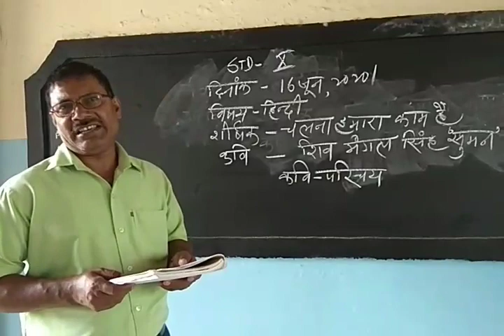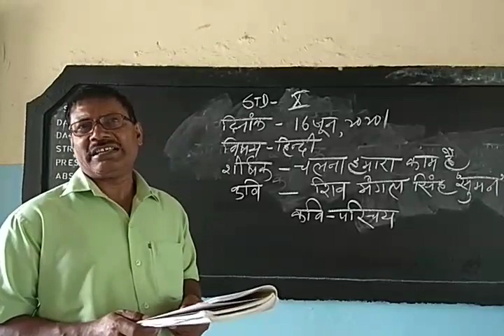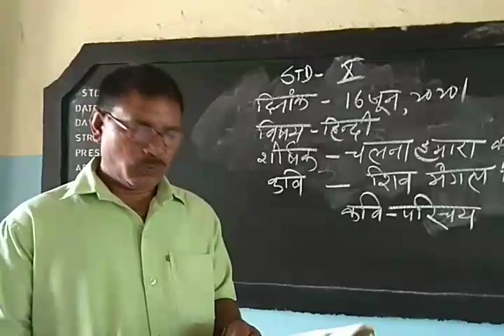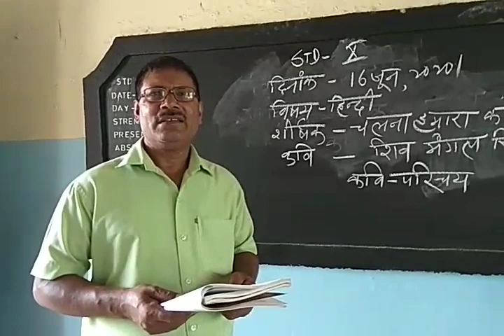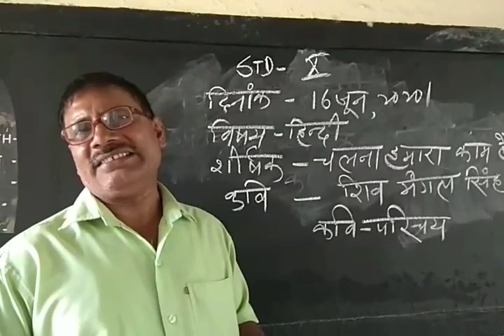शीर्षक - चलना हमा२ा काम है , कवि - शिव मंगल सिंह 'सुमन'